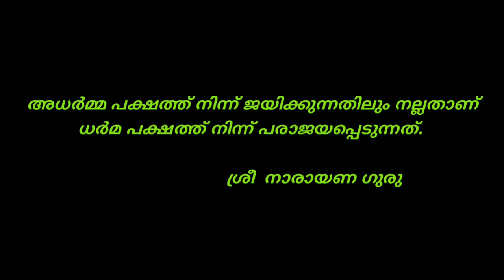The mercy of Drogba | 2020 | World Football | JOB INFORMER MALAYALAM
ദ്രോഗ്ബയുടെ കരുണ...